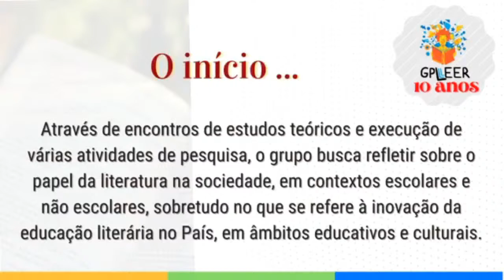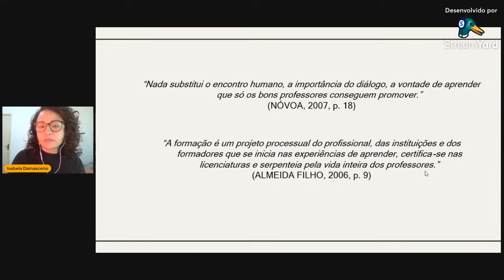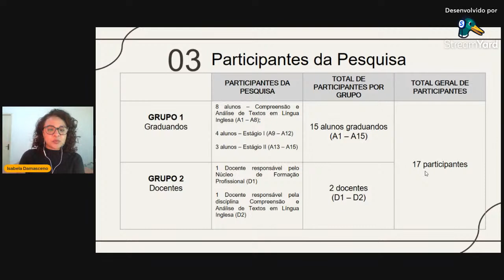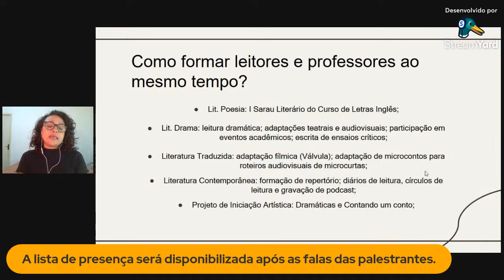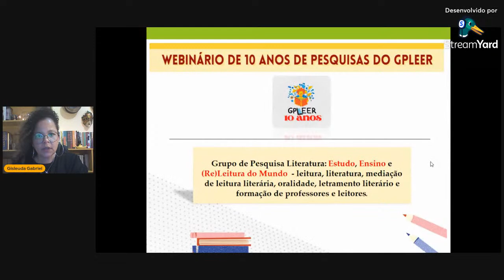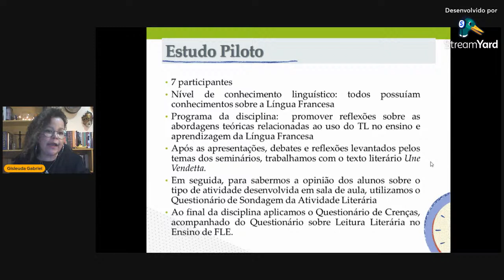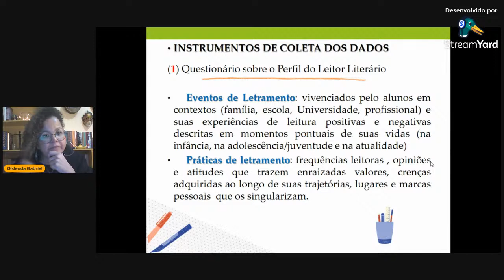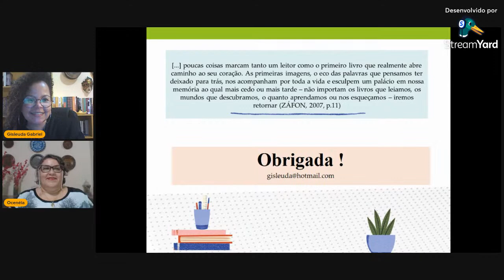Leitura literária e leitura crítica: desafios e práticas no contexto da formação de professores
Dia 26 de agosto o Grupo de Pesquisa Literatura: Estudo, Ensino e (Re)Leitura do Mundo - GPLEER realizará o Webnário “Leitura literária e leitura crítica: desafios e práticas no contexto da formação de professores” com a participação das professoras Ma. Isabela David de Lima Damasceno (UECE) e Ma. Gisleuda de Araújo Gabriel (UECE). Para a mediação desta conversa contaremos com a profª Ma. Maria Ocenéia dos Santos Rocha (UECE).

Esse 2º Webinário dará continuidade ao ciclo de diálogos e reflexões sobre as pesquisas do GPLEER que foram desenvolvidas ao longo da última década. O evento on-line, gratuito e com certificação é centrado na leitura, literatura, mediação de leitura literária, oralidade, letramento literário e formação de professores e leitores.

A atividade será transmitida ao vivo pelo Youtube do GPLEER, às 19h. Não será necessário pré-inscrição. A certificação de 2h se dará após a assinatura na lista de frequência no momento do evento